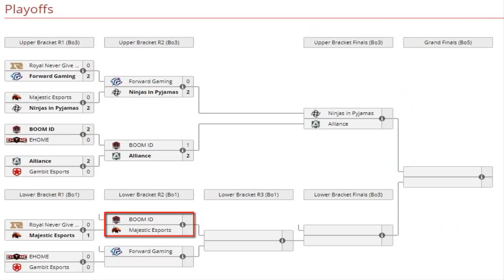¡IMPARABLES! Majestic vs Boom ID [Bo1] - Chris y Wisper El Dúo Perfecto - DOTA PIT Minor 2019 DOTA 2